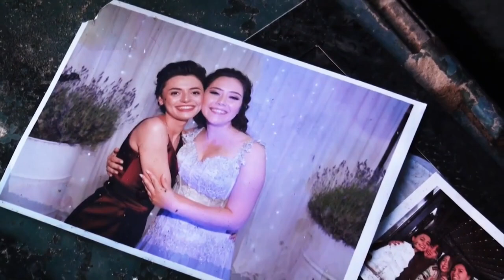DEPREM KAPIDA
MERHABA BİZ BU KANALDA BİLİM VE TARİH ALANLARINDA EĞLENCELİ KISA BELGESELLER YAPIYORUZ, SENDE EĞLENİRKEN KENDİNE TARİH VE BİLİM ALANLARINDA BİŞEYLER KATMAK İSTİYORSAN HEMEN BİZE KATILMALISIN.